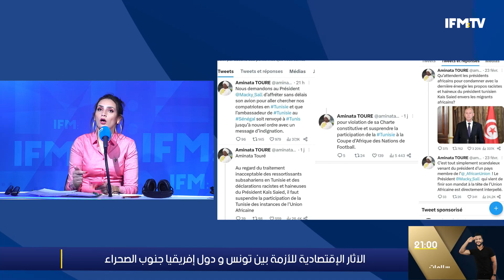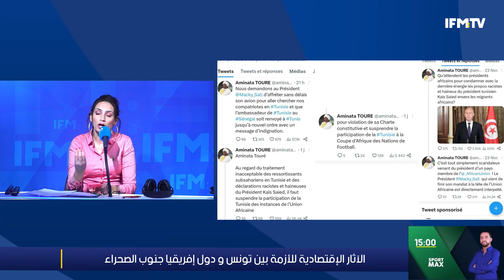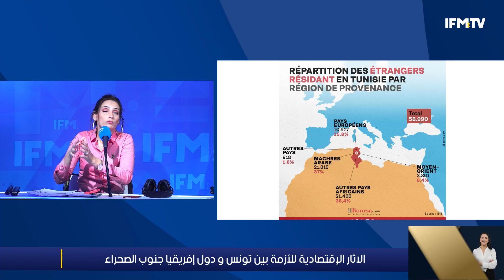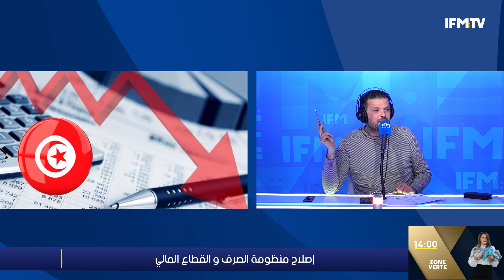مراجعة قانون الصرف مش كافي لإصلاح المنظومة